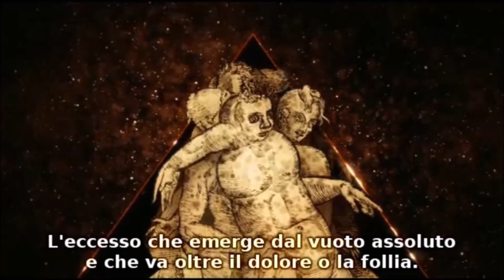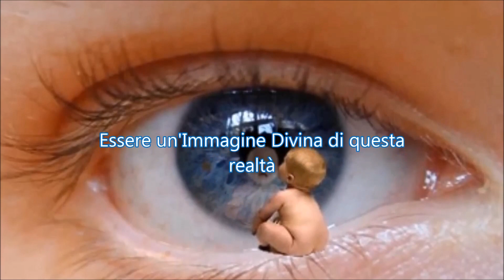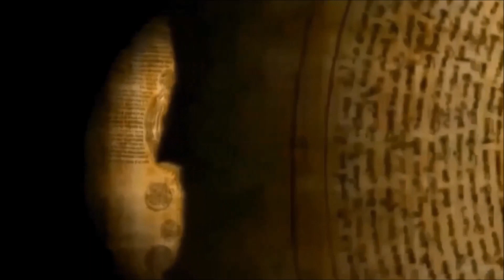Lo Stregone Supremo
Lo Stregone Supremo. - Il Mago, l'Iniziato, l'Alto Negromante …. Colui o Colei che vanno oltre che trasformano sé stessi in animali, piante, pietre viventi, angeli demoni e dei e tutto ciò che sta dietro l'orizzonte degli eventi.

Cercare l'uno al di sopra del bene e del male, essere un'immagine divina di questa realtà. Cos'è bene e cos'è male quello che per noi è veleno è cibo per i serpenti.

Friedrich Nietzche, nel suo libro “La Nascita della Tragedia” evidenzia la contrapposizione tra l'arte e la morale, cioè tra l'uomo artistico dall'alta tonalità vitale, e l'uomo morale dalla bassa e scadente tonalità vitale.

Il filosofo ci induce a identificarci con il primo tipo di uomo, l'individuo che si distingue per la sua diversità.  Questo uomo trova accoglimento nell'archetipo del Satiro ovvero la Bestia Divina – l'unione tra il microcosmo e il macrocosmo, tra il passato e il futuro, il qui ed ora, il Super Io. Unione del dionisiaco e l'apollineo. La versione femminile è conosciuta come Ninfa.

Il Satiro o la Ninfa sono il vero Io all'interno di noi. Attraverso certi procedimenti, l'occultista può esteriorizzarli e conversare con loro, quel dialogo che avviene tra noi e l'altro noi stessi, ma elevato all'ennesima potenza.

Come ho rapportato tutto questo in merito al mio occultismo personale? L'occultismo personale è il qui è ora dell'esoterismo letterario, le storie di potere che si rinnovano, il lato attivo dell'infinito a cui rendersi accessibili, il kairos. la sincronicità.

Essere sé stessi non significa identificarsi nel proprio ego. Essere sé stessi significa fermare il dialogo interiore, fermare il mondo. Sei te stesso, quando smetti di essere te stesso!

Lo stregone supremo è l'individuo noetico, che perde l'importanza personale, il proprio ego e questo lo spingerà oltre i confini dei limiti dell'uomo comune.

Il satiro arrivò a me come una voce nel sogno proveniente da sinistra, egli attivò in me il Genio, il Jinn, la Lampada Perpetua che arde senza fumo, il Fuoco Elettrico, il vrilumba, il vril. I templari lo conoscevano come Baphometh il dio occulto, il sole nero ossia il daimon in tutti noi, l'origine.

Il potere è reale esiste, non è come forse ce lo immaginiamo, poiché nulla è come appare.